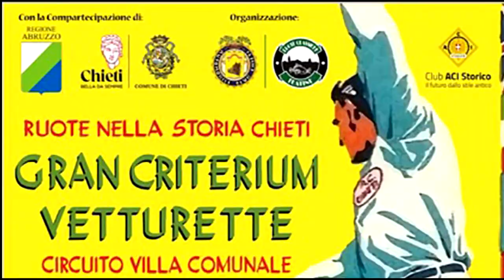Gran Criterium Vetturette - Chieti 2022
Manifestazione di vetture d'epoca - 14 maggio 2022